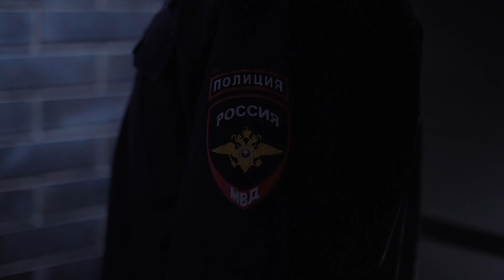Как мы пересняли Джона Уика всего за 500$ ! Узнайте наши секреты!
Здесь вы узнаете, как мы пересняли культовый фильм "Джон Уик" всего за 500 долларов! Мы использовали наши творческие навыки и оригинальные подходы, чтобы создать потрясающий контент на малом бюджете. Рассказываем о нашем опыте, проблемах, с которыми мы столкнулись, и наших идеях для достижения максимального результата с ограниченными ресурсами. Если вы хотите узнать больше о создании фильмов и выжимке максимума из своего бюджета, то этот ролик для вас!